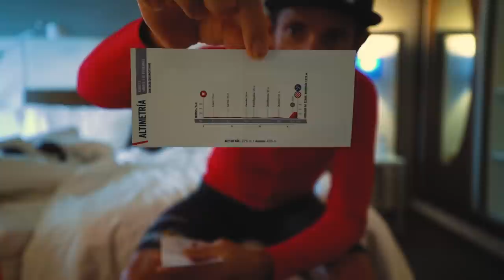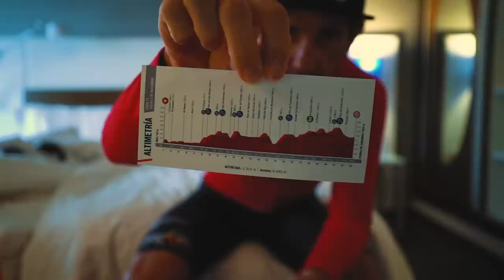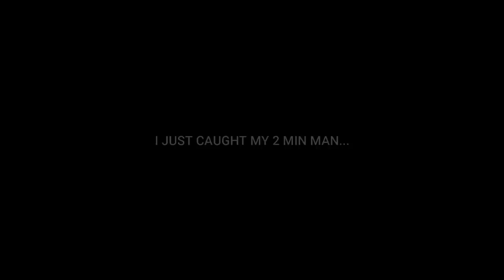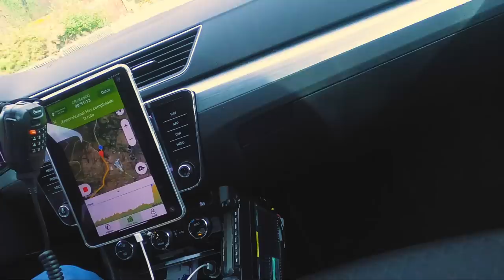HOW WE TIME TRIAL IN A GRANDTOUR : Vuelta España